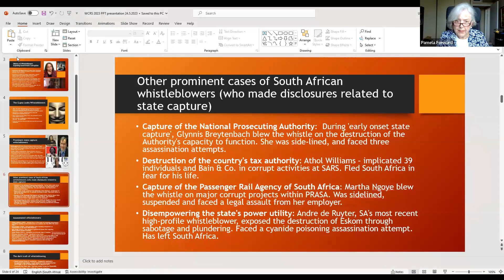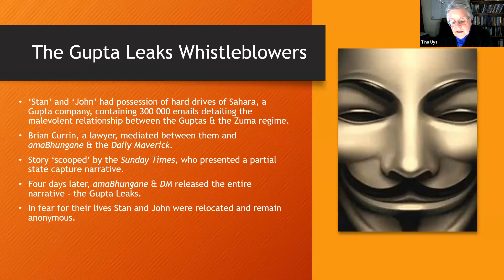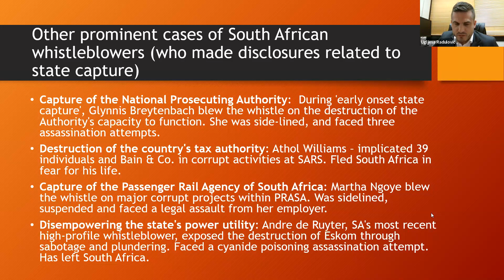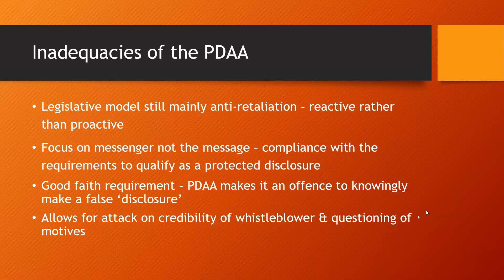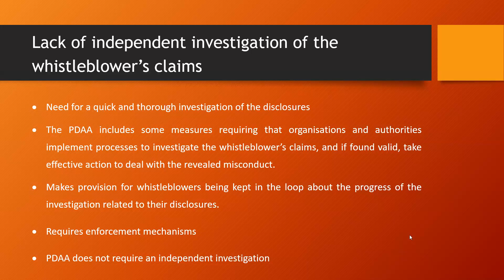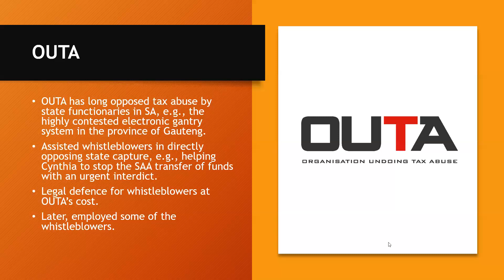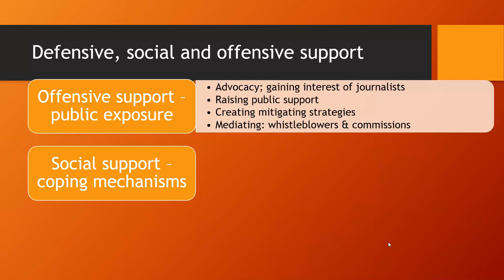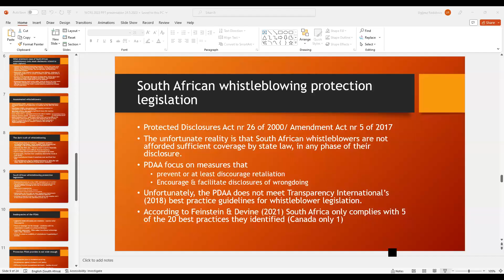Achieving Social Justice for South African Whistleblowers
Webinar organized by the Whistleblowing Canada Research Society on May 24, 2023.

Our speakers include Tina Uys, Professor of Sociology at the University of Johannesburg and Ugljesa Radulovic who is post doctoral research fellow focusing on South Africa's legislative instruments towards the protection of whistleblowers.